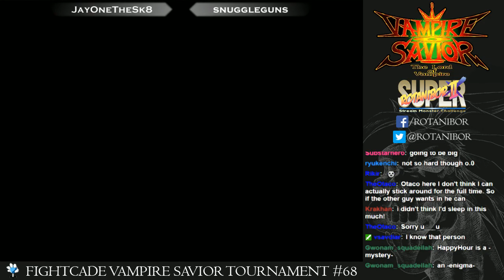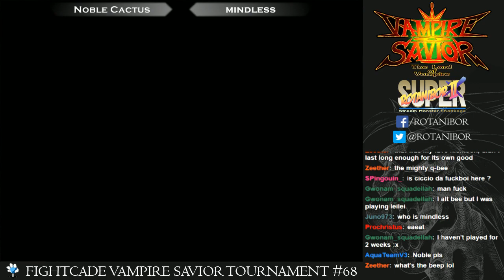FightCade Vampire Savior Tournament #68 - August 9th, 2015 (Part 1)